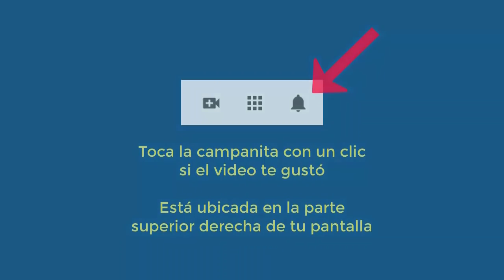4569 Aurelio Mejia. Vida pasada herrero en India 1800. Creer en mí, más positivo, expresivo, rencor,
Hipnosis introspectiva a distancia, por internet, en línea, por Aurelio Mejia. Vida pasada herrero en India 1800. Creer en mí, más positivo, expresivo, rencor, tener más intimidad con esposa, 2 septiembre 2020.